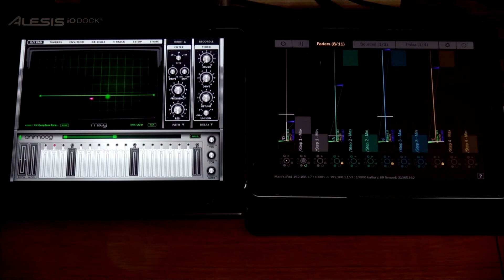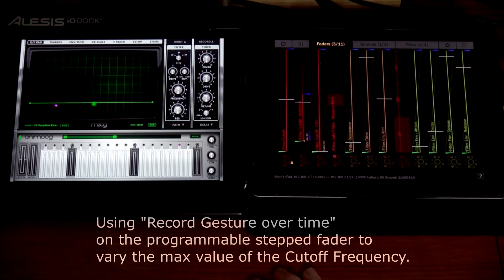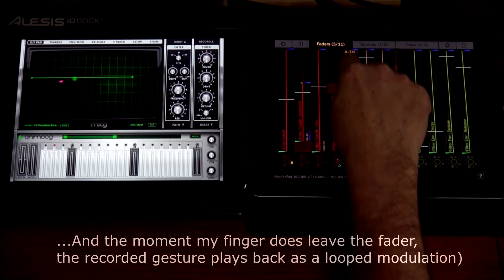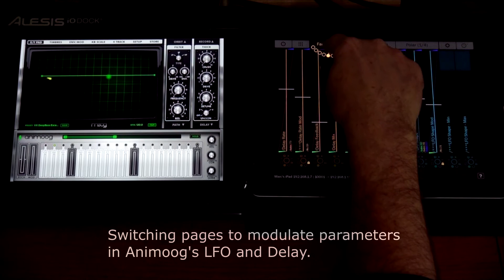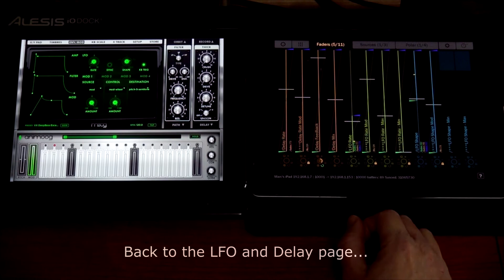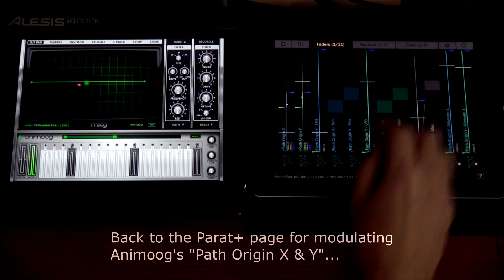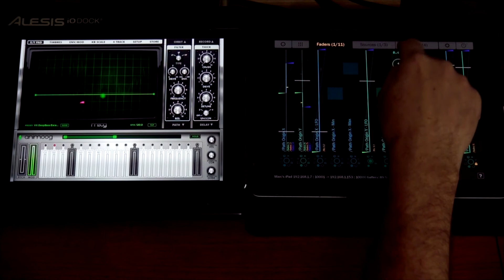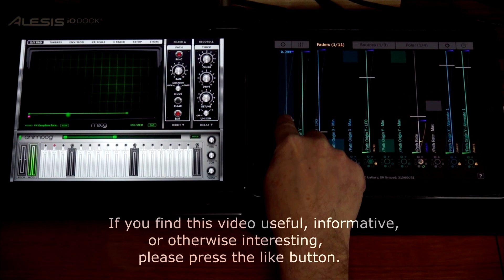Animoog & Parat+ 02 16 18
Modulating Animoog with Parat+' programmable stepped faders, switched faders, continuous faders & source LFOs. The programmable stepped faders are a powerful new feature for Parat+. More interaction between Parat+ faders, results in some interesting modulations of Animoog.
Midimittr was a big help in establishing a solid BlueTooth connection between the two iPads.